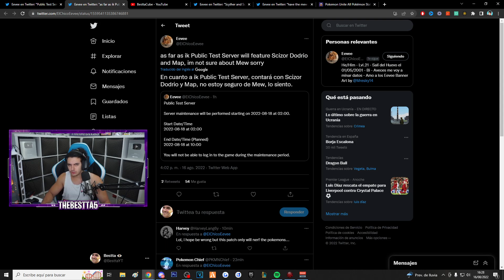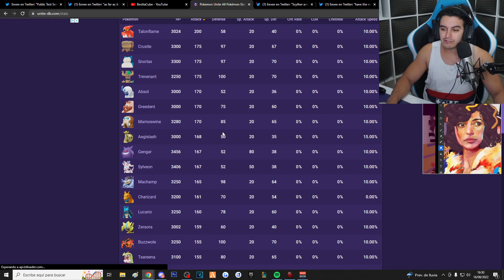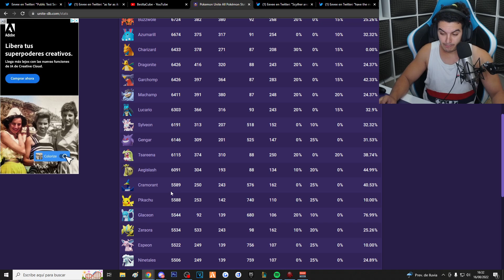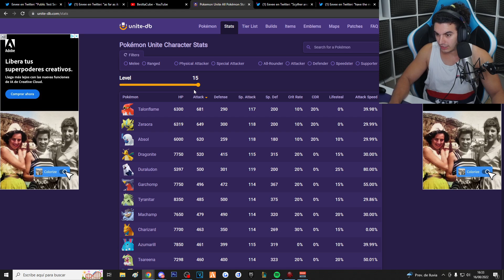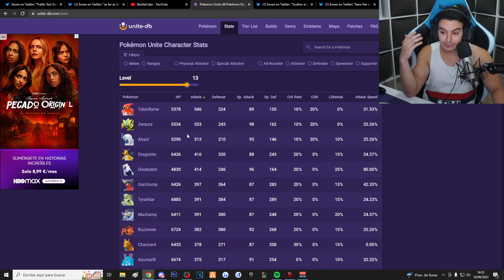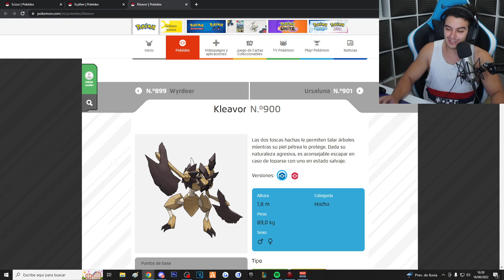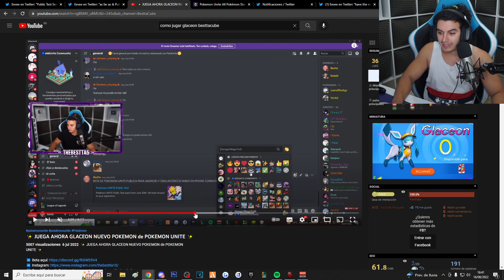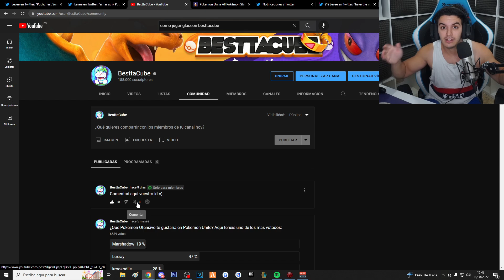✨ ASI es el NUEVO POKEMON SCIZOR y SCYTHER en POKEMON UNITE ✨